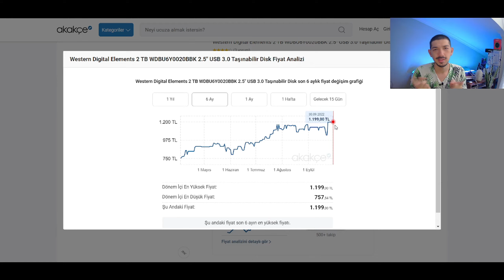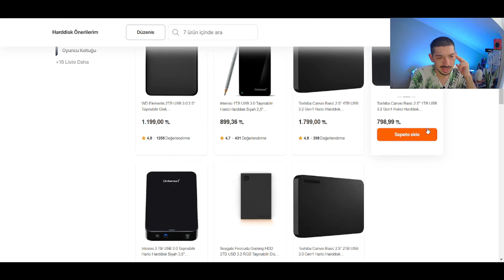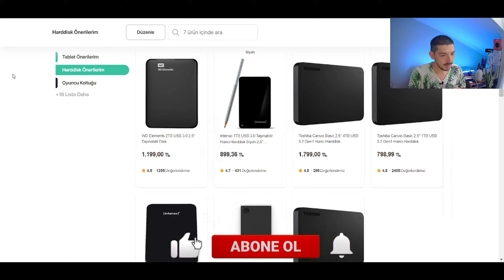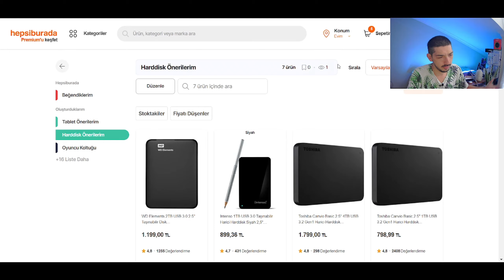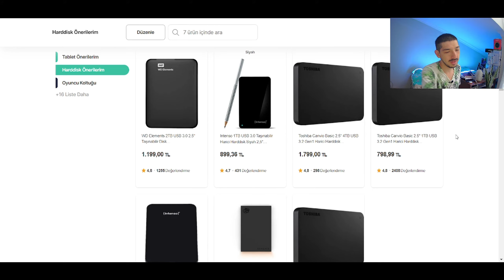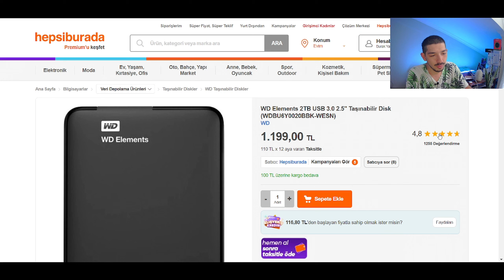WD Elements 2TB USB 3.0 2.5" Taşınabilir Disk Alınır Mı ? - Hdd Önerileri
6 Ekim 2022 tarihinde A101 markete WD Elements 2TB USB 3.0 2.5" Taşınabilir Disk geliyor. Alınır mı piayasada ne kadar onu değerlendireceğim ve sizlere ürünler seçtim bakabiirsiniz. İzlerken keyif aldıysanız videoyu beğenmeyi unutmayın isterseniz abone de olabilirsiniz.